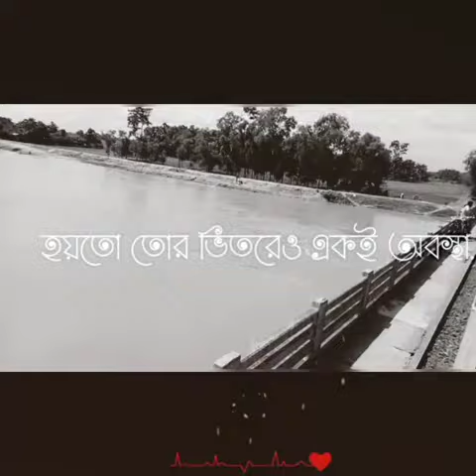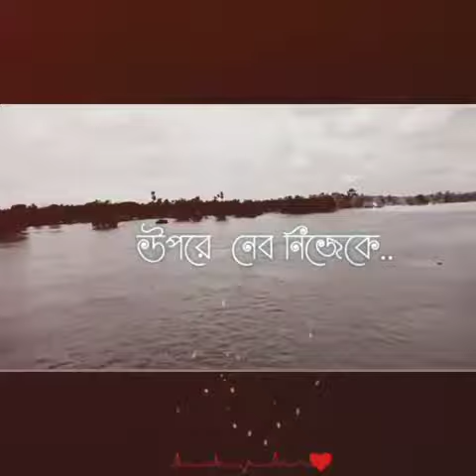Nature WhatsApp status//river new version status//vaba6elum toka feraia nabo ami🤗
Nature status//river new version status//vaba6elum toka feraia nabo ami 🤗
Vaba6elum toka feraia nabo ami 🤗 nature WhatsApp status
River status vaba6elum toka feraia nabo ami 🤗